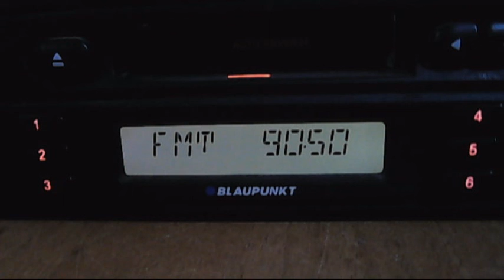fm dx trt1 izmit kocaeli troposcatter 14:47